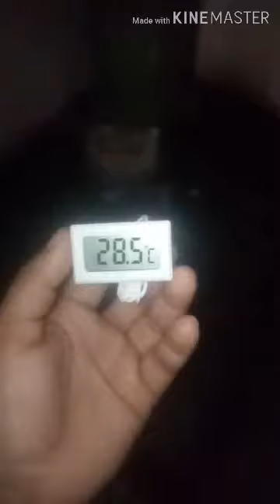working of temperature miter